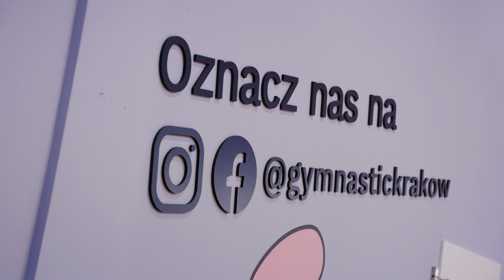Nocowanka Wielkanocna | 23 marca 2024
Dziś zabieramy Was w szaloną podróż przez jedną z najfajniejszych nocowankowych imprez - a mianowicie Nocowankę Wielkanocną w Gymnastic!

Ważne pytanie: czy można połączyć świąteczną atmosferę Wielkanocy z ogromną dawką zabawy? Oczywiście, że tak!

Od samego startu czuć było tę niepowtarzalną atmosferę świąt. Zajączki, kolorowe jaja, a w tle nasze ulubione kawałki – jakże mogło być lepiej?